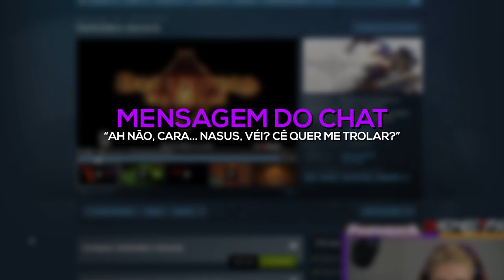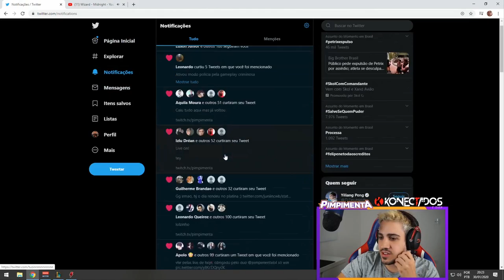STACKA E MATA, STACKA E MATA, STACKA E MATA, STACKA E MATA,